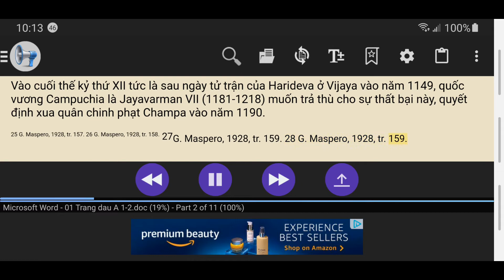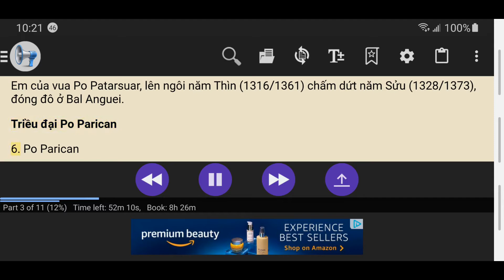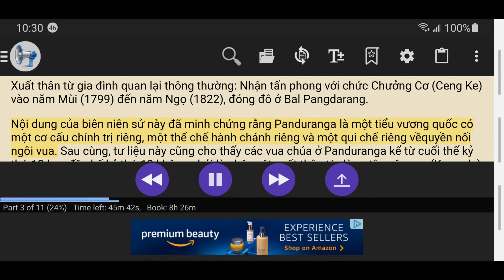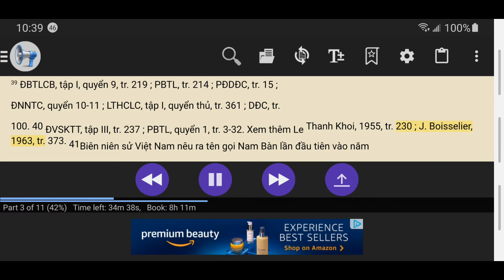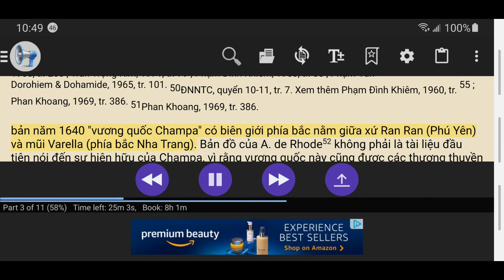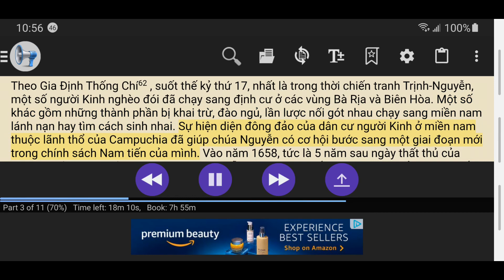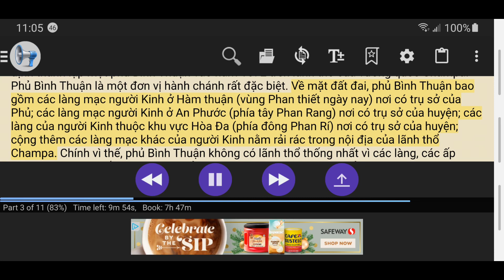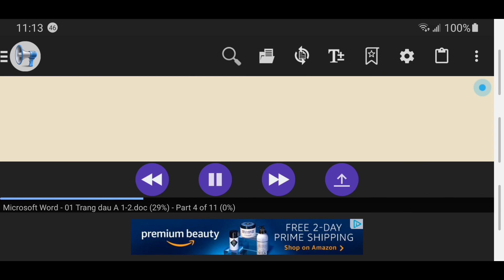Champa Lịch Sử 33 Năm Cuối Cùng (1802-1835)_Po Dharma_p3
Vương Quốc Champa_Lịch Sử 33 Năm Cuối Cùng (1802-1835)_Po Dharma_part 3 of 11